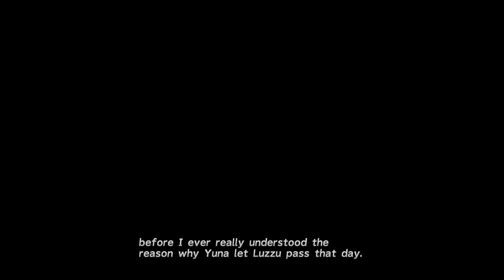Final Fantasy X HD Remaster PS4 - Walkthrough Part 12 - Mushroom Rock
Final Fantasy X HD Remaster PS4 Walkthrough in 1080p HD
I will be completing the story from start to finish in this walkthrough and getting all the aeons as I make my way through this classic PS2 title developed by Square/Square Enix.

The definitive version of Final Fantasy X comes to the PS4, experience Spira in the newest Final Fantasy on the Playstation 4.